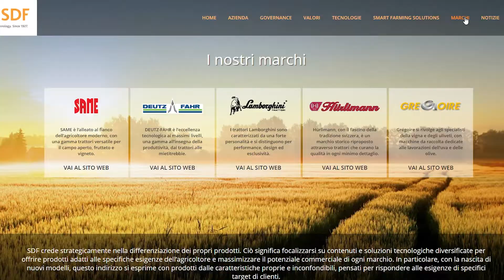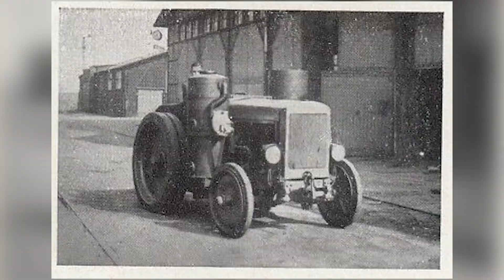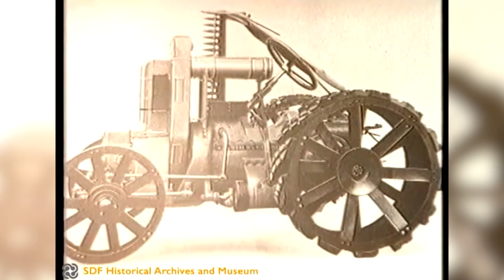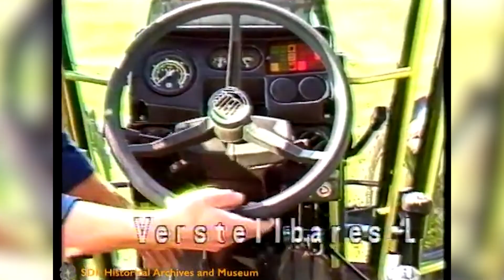HURLIMANN - STORIA della ROLLS ROYCE dei trattori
Di tutti i marchi del gruppo sdf, Hurlimann è sicuramente quello che richiama meno interesse, ma nonostante la sua breve storia sia tutto sommato priva di grandissimi colpi di scena, risultando a tratti noiosa, nasconde al suo interno un insieme di valori artigianali difficili da spiegare ed incarnati nel fondatore di questa ditta: Hans Hurlimann; uomo che puntava tutto sulla qualità, non sulla quantità, costruendo dei trattori resistenti e curati nei minimi dettagli, tanto da essere definiti "i Rolls Royce dei campi".
Oggi scopriremo assieme la storia di quest'azienda poco conosciuta al grande pubblico, ma dall'indubbio fascino per ogni appassionato di meccanizzazione agricola.

---Social---